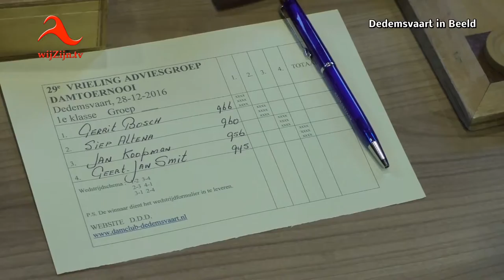Impressie 29e Vrieling Damtoernooi 2016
In MFC De Baron te Dedemsvaart werd het Vrieling Damtoernooi gespeeld door 140 dammers; een prachtige opkomst.
Het Vrieling Damtoernooi is één van de grootse damtoernooien in deze regio en daar is de Damclub van Dedemsvaart (DDD) heel erg blij mee. Van jong tot oud ingedeeld in verschillende klassen is streed men vandaag om een eerste plaats. Zelfs deelname uit Litouwen, Aleksej Domchev, damde vandaag mee door zijn verblijf in Nederland. Bij de jeugd won Mathéo Boxum net als vorig jaar een eerste prijs in zijn klasse.
Er zijn vele prijzen uitgedeeld, de uitslagen zijn te vinden op de website van de Dedemsvaartse Damclub